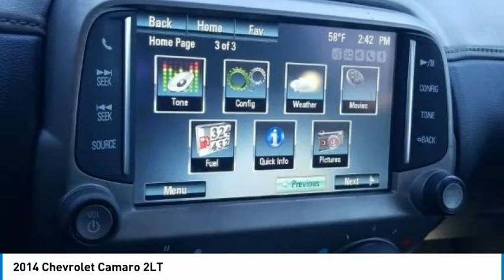2014 Chevrolet Camaro 2LT Silver Ice Metallic in Chattanooga P9318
310 E. 20th Street

Recent Arrival!brbrSilver Ice Metallic 2014 Camaro Chevrolet 2D Coupe 2LT 2LT RWD 3.6L V6 DGI DOHC VVT AutomaticbrbrbrLOCALLY OWNED AND SERVICED, BACKUP CAMERA, BLUETOOTH, SERVICE RECORDS AVAILABLE, RECENT OIL CHANGE, LEATHER SEATS, Camaro 2LT 2LT, 2D Coupe, 3.6L V6 DGI DOHC VVT, RWD, Silver Ice Metallic, Gray w/Front Leather Seating Surfaces, 19 Painted Aluminum Wheels, 2 Front Cup Holders, 3-Spoke Leather-Wrapped Steering Wheel, 4-Wheel Antilock 4-Wheel Disc Brakes, 4-Wheel Disc Brakes, 6-Way Power Driver Adjuster w/Power Recline, 6-Way Power Fr Passenger Adjuster w/Power Recline, 9 Speakers, ABS brakes, Air Conditioning, Alloy wheels, AM/FM radio: SiriusXM, Analog Instrumentation, Auto-dimming door mirrors, Auto-dimming Rear-View mirror, Auxiliary Multi-Function Gauges, Boston Acoustics Premium 9-Speaker Audio System, Brake assist, Bumpers: body-color, Carpeted Front Floor Mats, Color Display Driver Information Center, Compass, Delay-off headlights, Driver door bin, Driver vanity mirror, Dual front impact airbags, Dual front side impact airbags, Electric Rear-Window Defogger, Electronic Cruise Control, Electronic Stability Control, Emergency communication system, Exterior Parking Camera Rear, Four wheel independent suspension, Front anti-roll bar, Front Bucket Seats, Front Center Armrest, Front fog lights, Front Leather Seating Surfaces, Front reading lights, Front Sport Bucket Seats, Fully automatic headlights, Garage door transmitter, Heads-Up Display, Head-Up Display, Heated door mirrors, Heated Driver & Front Passenger Seats, Heated front seats, Illuminated entry, LATCH System, Leather Shift Knob, Leather-Wrapped Shift Knob, Low tire pressure warning, Maintenance-Free Battery, Manual Rake & Telescopic Steering Column, Occupant sensing airbag, OnStar 6 Months Directions & Connections Plan, Outside temperature display, Overhead airbag, Panic alarm, Passenger door bin, Passenger vanity mirror, Power door mirrors, Power driver seat, Power passenger seat, Power Programmable Door Locks, Power steering, Power windows, Premium audio system: Chevrolet MyLink, Radio data system, Radio: AM/FM Stereo w/Color Touch, Rear anti-roll bar, Rear Parking Sensors, Rear window defroster, Remote Keyless Entry, Remote keyless entry, Security system, SiriusXM Satellite Radio, Speed control, Speed-sensing steering, StabiliTrak, Stainless-Steel Dual-Outlet Exhaust, Steering Wheel Mounted Audio Controls, Steering wheel mounted audio controls, Tachometer, Telescoping steering wheel, Tilt steering wheel, Traction control, Trip computer, Universal Home Remote, USB Port Audio System Feature, Variably intermittent wipers, Voltmeter, Camaro 2LT 2LT, 2D Coupe, 3.6L V6 DGI DOHC VVT, RWD, Silver Ice Metallic, Gray w/Front Leather Seating Surfaces.brbrAwards:br  * JD Power Dependability Study   * 2014 KBB.com Best Resale Value Awards   * 2014 KBB.com 10 Coolest New Cars Under $25,000   * 2014 KBB.com Brand Image AwardsbrbrReviews:br  * Whether youre a 20-something performance enthusiast seeking a car that boasts loads of power and aggressive looks, or a mid-lifer ready to get your crisis on/relive your youth, the 2014 Camaro offers serious thrills for the money. Source: KBB.combr  * Strong acceleration with any engine; head-turning looks; good V6 fuel economy; capable handling. Source: Edmundsbr  * The 2014 Chevrolet Camaro has impressive horsepower and fuel economy, and is a spirited performer that's also practical for everyday use. From the fun convertible models, to the near super-car performance of the ZL1, there is a Chevy Camaro for just about every taste and budget. Some cars attempt a retro feel that doesn't quite work, but the Camaro's design team nailed the spirit of the original without insulting it. New fo